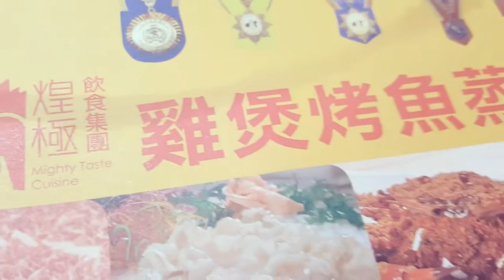TsungTsung 2016 9 5